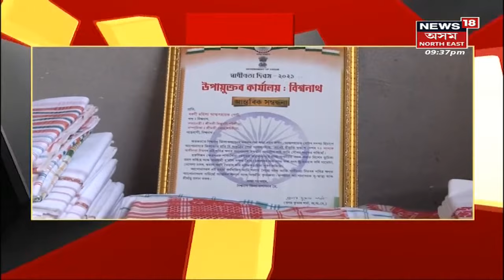Special Show | বিশেষ : শীঘ্ৰে মুকলি হ'ব অসম পেট্ৰকেমিকেল লিমিটেড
24 March, 2022 : প্ৰধানমন্ত্ৰী মোডীয়ে কৰিব মুকলি। লগতে চাওঁক আন আন গুৰুত্বপূৰ্ণ সংবাদসমূহ ।